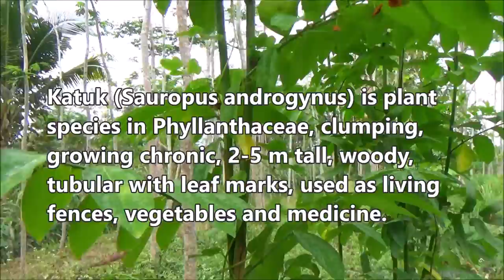Katuk (Sauropus androgynus) - part 1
Dlium Katuk or sweet leaf or star gooseberry or Sauropus androgynus (Breynia androgyna) is a species of plants in Phyllanthaceae, clumping, growing chronic, 2-5 m tall, woody stems, tubular with leaf marks, widely used as living fences, vegetables and medicine.

B. androgynus has a taproot and is white. Stems upright, slender, few branches, young green and turn greenish brown with aging, if the tip of the stem is trimmed will grow new shoots that form branches.

Compound leaves, ovoid, pointed tip, blunt base, flat edge, 1-6 cm long, 1-4 cm wide, a bone in the middle, several pinnate veins, short stems, dark green in color with silvery features on the upper surface and bright green on the lower surface.

Compound flowers, umbrella-shaped and grow in the armpit of the leaf. Petals are ovoid and red-purple. Three pistil heads and shaped like a kidney. Three stamens and 5-10 mm stalk length.

Fruit will ride and purple. The fruit is round, has three chambers, a diameter of 1.5 mm and is whitish green. Each fruit has three seeds, round, hard and black.

Katuk can grow well in areas with altitudes up to 1300 meters, has tropical and subtropical adaptations, is productive all year round although it tends to be somewhat dormant in cold weather. Tolerant of shady conditions, ideal at 21-32C, 50-80% humidity and pH 5.5-6.5.

This plant contains alkaloids, steroids or triterpenoids, saponins, tannins, polyphenols, glycosides, flavonoids, papaverina, sterols, catechol, cardiac glycosides and acidic compounds.

Plants are used to increase milk production, overcome anemia, increase endurance, maintain eye and bone health, increase male vitality, treat wounds, prevent osteoporosis, anti-diabetes and prevent fever.

Kingdom: Plantae
Phylum: Tracheophyta
Subphylum: Angiospermae
Class: Magnoliopsida
Order: Malpighiales
Family: Phyllanthaceae
Subfamily: Phyllanthoideae
Tribe: Phyllantheae
Genus: Breynia
Species: Breynia androgyna

Publications:

Chakrabarty, T. & Balakrishnan, N.P. (2018). Indo-Burmese Phyllanthaceae: A Taxonomic Revision: 1-437. Bishen Singh Mahendra Pal Singh, Dehra Dun.

Balakrishnan, N.P. & Chakrabarty, T. (2007). The family Euphorbiaceae in India. A synopsis of its profile, taxonomy and bibliography: 1-500. Bishen Singh Mahendra Pal Singh, Dehra Dun.

George, A.S., Orchard, A.E. & Hewson, H.J. (eds.) (1993). Oceanic islands 2. Flora of Australia 50: 1-606. Australian Government Publishing Service, Canberra.

Aryo Bandoro